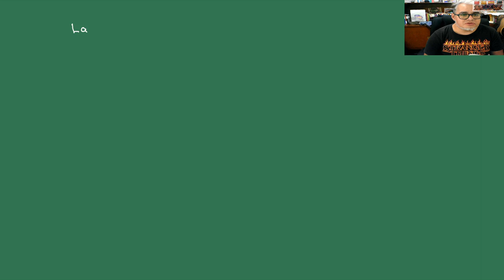Combate Sesión 22 Lanchester estocástico